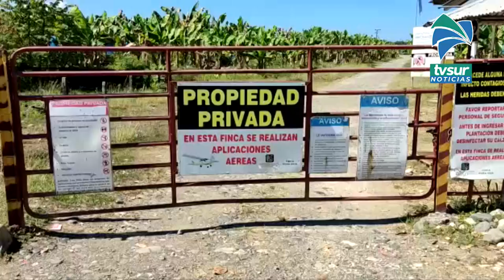Más de 100 trabajadores de empresa bananera se quedan sin trabajo y piden ayuda del Gobierno